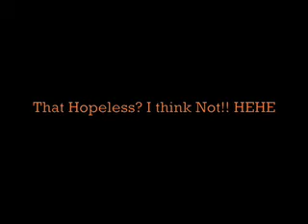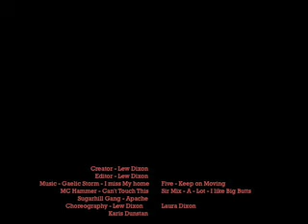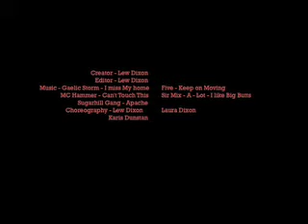Lew's Piece Of Greatness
Movie my Brother Lewis made.  I love it :]